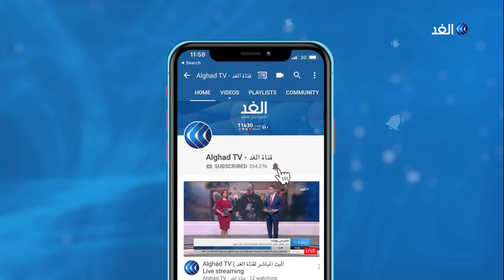البحرية الأمريكية تعلق على مناورات إيران في مياه الخليج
انتقدت البحرية الأمريكية التدريبات العسكرية الإيرانية في مياه الخليج العربي، ووصفتها بالخطوة المتهورة وغير المسؤولة. وذكرت وكالة الأنباء الرسمية في إيران أن التدريبات جرت قرب مضيق هرمز وتضمنت محاكاة لهجوم قبالة السواحل الإيرانية.